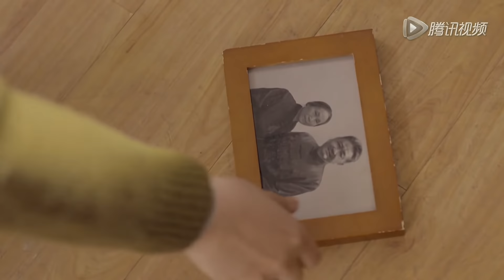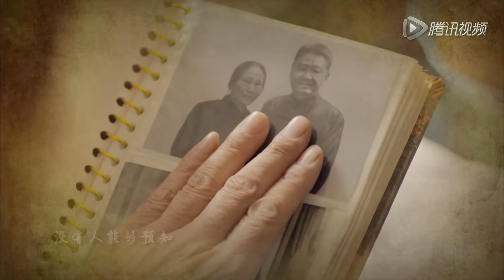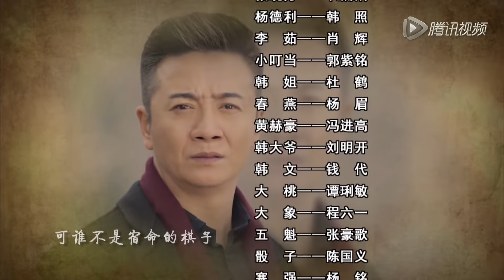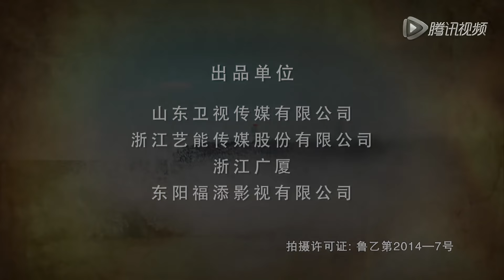中国最动人爱情故事 《你是我生命的亮光》第32集